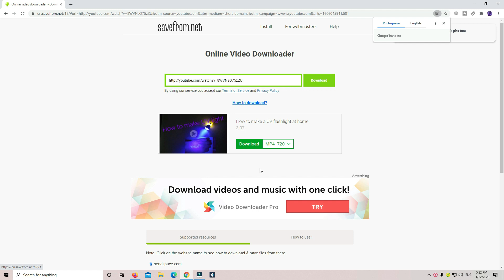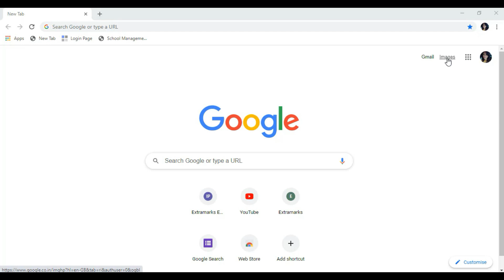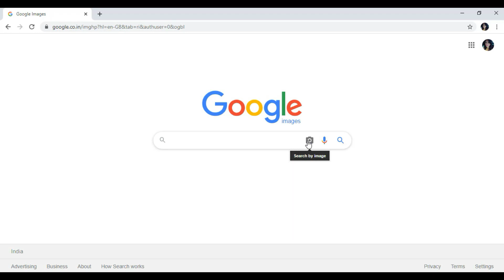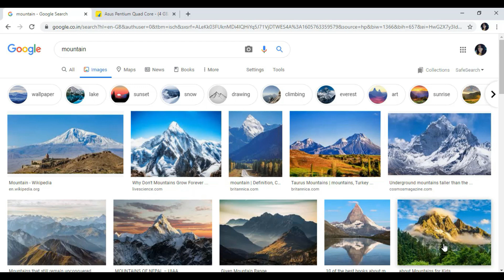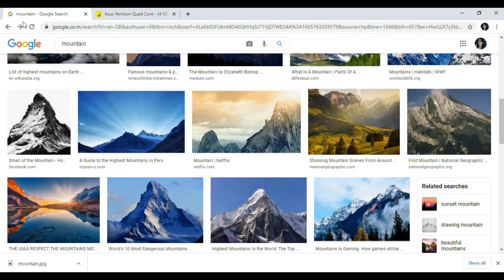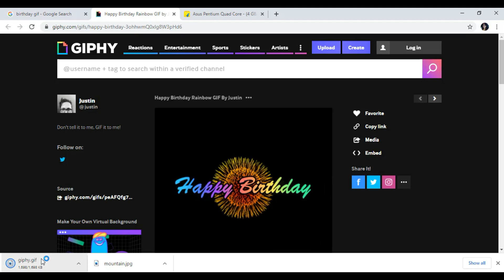How to download image from Google and video from YouTube.